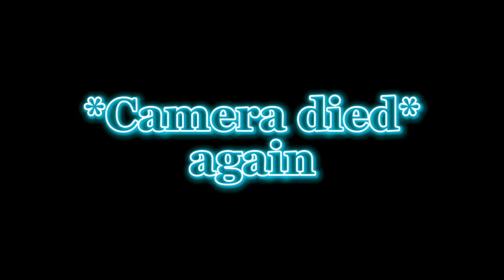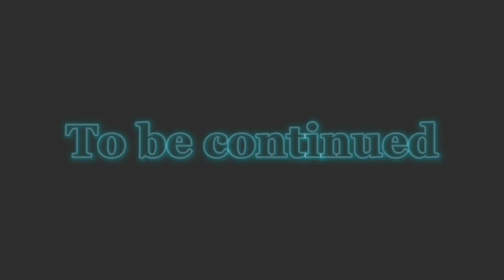New super mario bros. Wii Gameplay starworld (1/2)